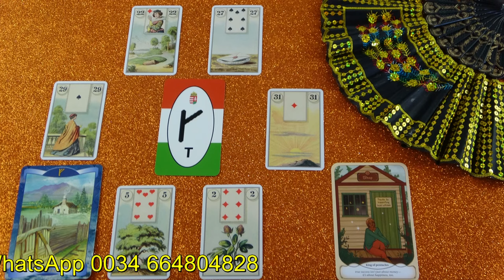Egy jó hír útban van hozzád - Nyereségek lesznek❣